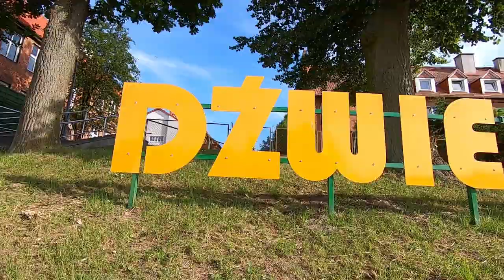Szczytno county, Poland / Powiat szczycieński, warmińsko-mazurskie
Film prezentujący powiat szczycieński położony w województwie warmińsko-mazurskim.

A video presenting Szczytno county, located in the north-east of Poland, known as "the green lungs of Poland" thanks to its many forests and other beautiful places of nature.